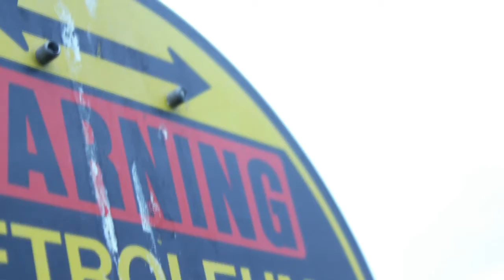Overcast Skies. [HD]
Come see the world in our eyes.

Canon EOS Rebel T2i / 550D Test.
1280 x 720 px; 60 fps

Song: Explosions in the Sky - The Only Moment We Were Alone

Filmed by Taylor Thompson
Edited by Anthony Hong